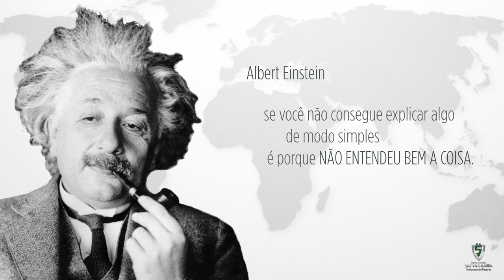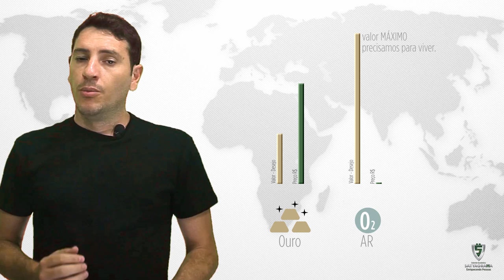O que é valor? Valores morais, valores que não tem preço, valores que tem preço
O que é valor? Valores morais, valores que não tem preço, valores que tem preço? Quais são os VALORES que importam na sua vida?

Muitas pessoas se perdem em valores falsos que implantam em nossas vidas, dinheiro, futebol, roupas de marca, carro de luxo, se escravizam por um sistema de ilusão de felicidade, descubra a sua felicidade e siga os seus extintos, seja feliz e rico e talvez nem precise de tanto dinheiro.

As pessoas não sabem o que é valor, estude sobre valor e saia na frente...

Boa sorte e fique rico rápido...

empreendedorismo
empreendedor
portal empreendedor
empreendedor individual
portal do empreendedorismo
empreendedorismo individual
feira empreendedor
empreendedor sebrae
sebrae empreendedor
pequeno empreendedor
feira empreendedorismo
como ser empreendedor
empreendedorismo brasil
empreendedor brasil
empreendedor de sucesso
sebrae empreendedor individual
empreendedor social
empreendedorismo conceito
curso empreendedorismo
cursos empreendedorismo
conceitos de empreendedorismo
o que é o negocio
um bom negocio
oportunidades
ideias de negócio
empreendedor o que é
franchising
franquias
como ganhar dinheiro
ganhar dinheiro
negocio de uma empresa
pequenas empresas
como abrir empresa
como abrir uma empresa
abrir empresa
abrir um empresa
para abrir empresa
grandes negócios
pequenas empresas grandes
trabalhe em casa
empresas grandes negócios
pequenas negócios
plano de negocio
plano de negocios
pequenas empresas grandes negocios
pegn
o grande negocio
que empresa montar
com montar uma empresa
pequenas empresas grande negocios
grande negócios pequenas empresas
bons negocios
como abrir uma firma
qual negocio abrir
negocio para abrir
fazer uma empresa
renda extra
como iniciar uma empresa
negocios oportunidades
oportunidades e negocios
negocios e oportunidades
como constituir uma empresa
franquias baratas
como montar negocio
qual negocio montar
e-negocio
criar uma empresa
como criar uma empresa
abrir empresas
empresas para abrir
negocio em casa
montando empresa
montar negocios
ideias e negócios
negócios ideias
ideias de pequenos negócios
ideias de novos negócios
ideias de negócio sebrae
oportunidade de negocios
dicas de negocios
oportunidade de negocio
ideias e negócios
negocios lucrativos
ideias para negócio
ideias de negócios criativos
100 ideias de negócios
idéias de negócios sebrae
ideias negócio
idéias de negócios em casa
ideias de bons negocios
idéias negócios
ideias de negocios lucrativos
idéias de negócios
novas ideias de negocios
50 ideias de negócios
franquias de sucesso
ideias de negocios proprios
idéias para montar um negócio
boas ideias de negócios
franquias de alimentos
ideias de negócios baratos
ideias para pequenos negocios
franquias de baixo custo
idéias de negócio
oportunidades de negocios
idéias para abrir um negócio
plano de negocio
franquias baratas de sucesso
franquias de roupas
plano de negocios
grandes ideias de negócio
ideias para novos negocios
ideia de negócios sebrae
sugestão de negócios
negócios de sucesso
ideias inovadoras de negócios
portal de negocios
ideias para ganhar dinheiro
oportunidades de negocio
franquias
idéia de negócio
idéia de negócios
negocio
franquias baratas
pequenos negocios
como ficar rico
dica para enriquecer
como ficar milionário
dicas pra ficar milionário
pai rico pai pobre
felicidade
valor
preço
o que é preço
o que é valor
como enriquecer